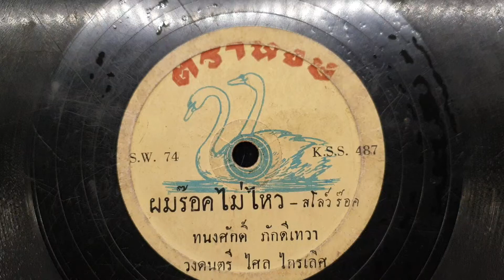"ผมร๊อคไม่ไหว" ทนงศักดิ์ ภักดีเทวา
"ผมร๊อคไม่ไหว"
ขับร้อง"ทนงศักดิ์ ภักดีเทวา"นักร้องวงสามศักดิ์
วงดนตรี ไสล ไกรเลิศ
แผ่นครั่งตราหงษ์